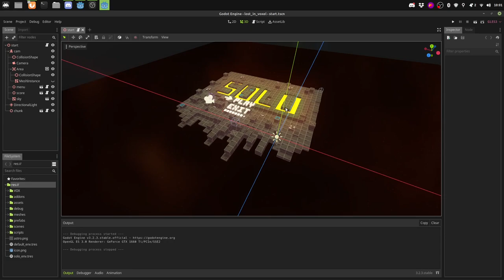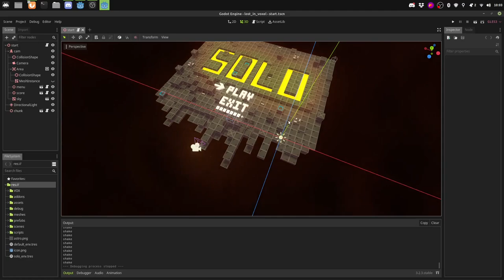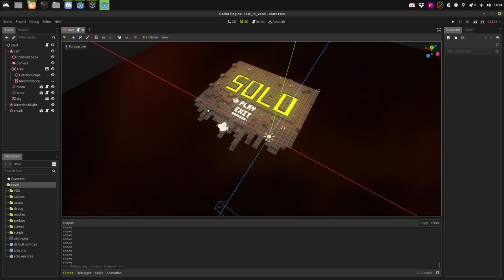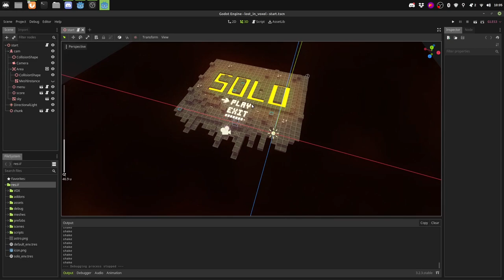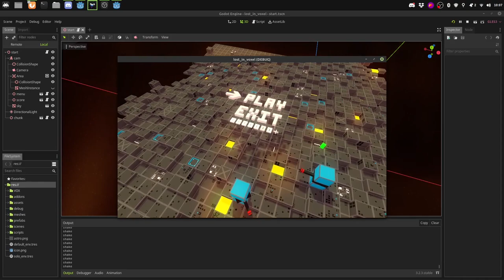Godot Devlog Shooter